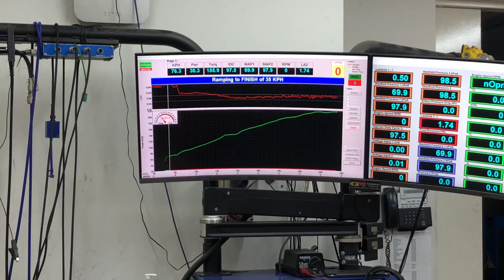GM Motorsport VF SV6 LFX A6 - Full Exhaust, Intake & Tune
We have a full range of performance packages available for all LS engine either fitted and tuned by us or supply only,